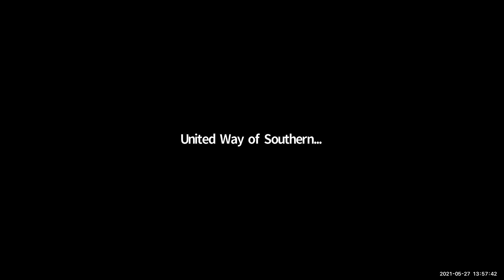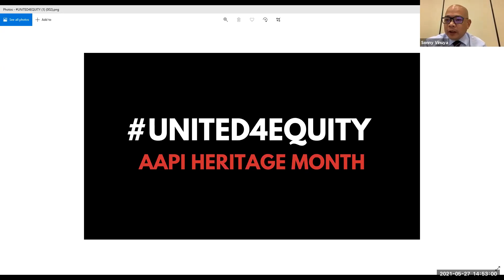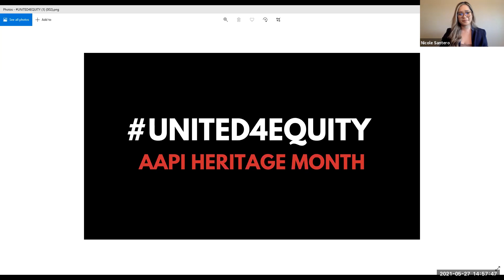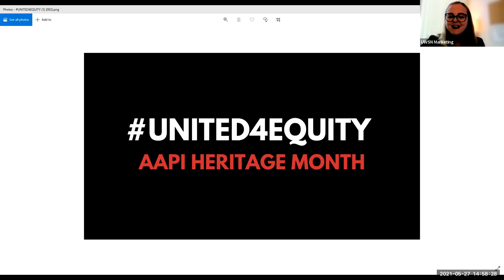United For Equity: Asian American and Pacific Islander Month Panel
AAPI Heritage Month celebrates the diverse contributions that Asian Americans and Pacific Islanders have made throughout American history. During our Nonprofit Panel Discussion of the final episode of the PBS documentary series, Asian Americans, we will honor the incredible contributions and challenges experienced by Asian Americans and Pacific Islanders throughout history and hear perspectives from AAPI leaders in our Southern Nevada community. In our Nonprofit Sector Call that happened on May 27, 2021, Nicole Santero from OCA Las Vegas led a panel discussion of the episode, featuring our incredible panelists:

Vida Lin, President, and Founder, Asian Community Development Council Erica Mosca, Executive Director, and Founder, Leaders In Training Sonny Vinuya, President and CEO, Las Vegas Asian Chamber of Commerce